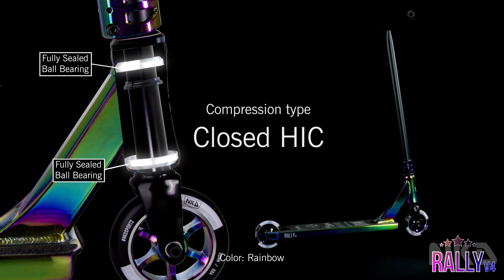NKD Rally V4 Stunt Scooter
NKD's very own scooter teamrider Robin, had the pleasure of test driving the brand new NKD Rally V4 Stunt Scooter the other day. It's safe to say he rode hell out of it - take a look above!